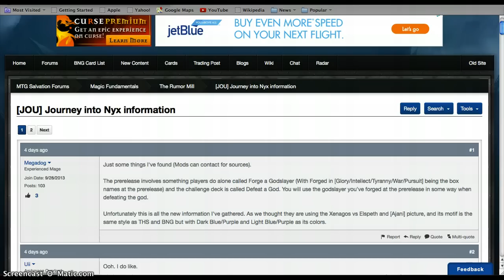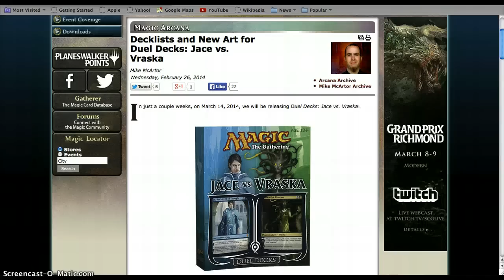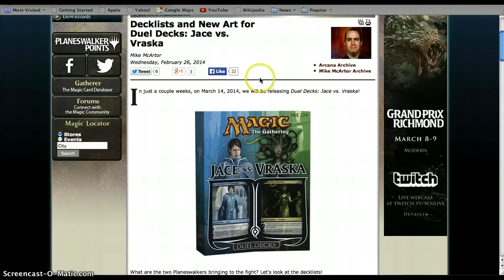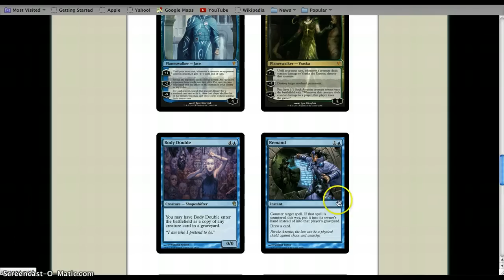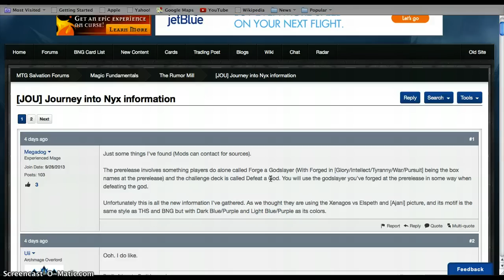Journey Into Nyx Prerelease Speculation and Jace vs Vraska Analysis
Journey Into Nyx Prerelease Speculation and some analysis of the finally confirmed and spoiled Jace vs Vraska Duel Deck!

Visual?

Not a Wizards of the Cost Production.